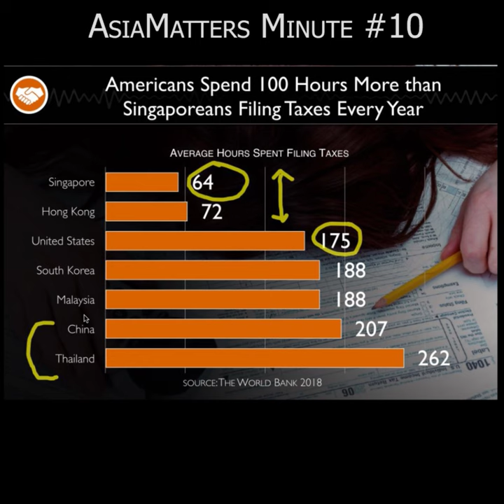Asia Matters Minute: AMM10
Graham D Brown